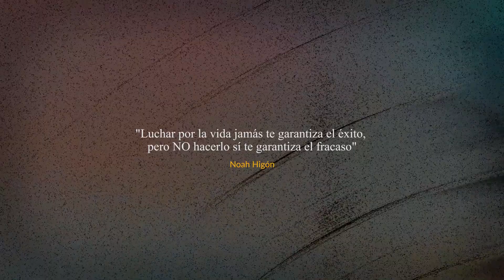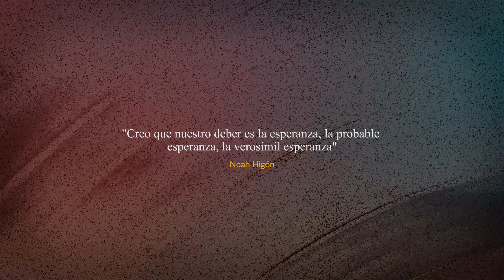Entrevista a Noah Higón | Día de las enfermedades raras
Noah Higón: “Es muy triste que alguien pueda fallecer sin tener un nombre y un apellido de lo que le ocurre”

Con motivo del día de las enfermedades raras, que se celebra el 28 de febrero, Médicos y Pacientes habla con Noah Higón para conocer su experiencia y visión acerca de ellas como paciente de siete enfermedades raras.